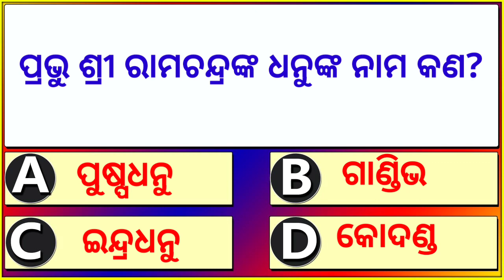Odia Ramayana Quiz | Gk Questions | Q & Ans | Odia Ramayana katha |Odisha Education 360